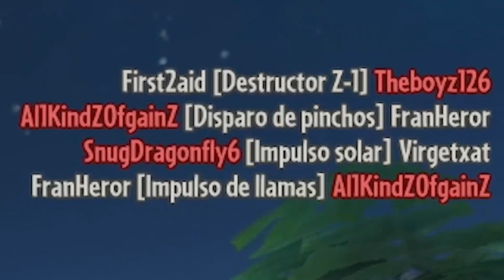¿QUÉ PERSONAJE ELIJO? - Plants vs Zombies Garden Warfare 1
PvZ Garden Warfare 1 hoy jugamos a ver que personajes me quedan por jugar.